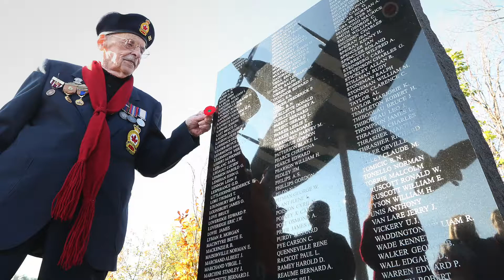Remembrance Day in Windsor and Essex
Remembrance Day ceremonies in Windsor and Essex.